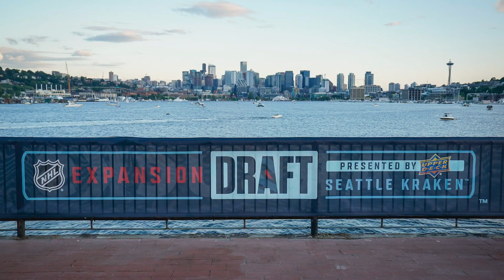First Interview: Jamie Oleksiak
Seattle Kraken defenseman Jamie Oleksiak speaks with Kraken Broadcaster Everett Fitzhugh at the 2021 NHL Expansion Draft.